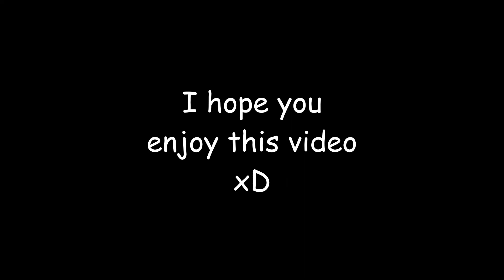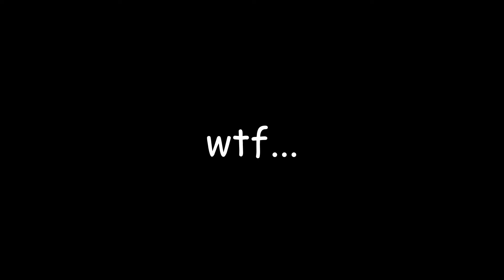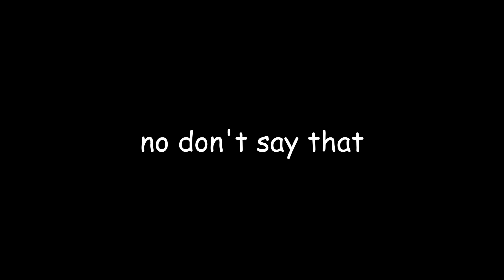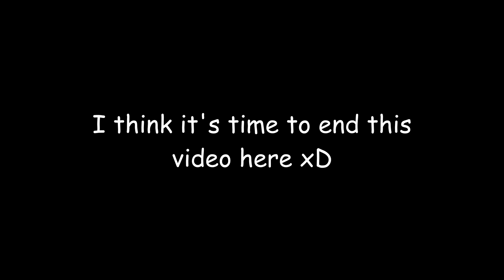My Twitch chat is obsessed with BREAD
i have no explanation for this...

Music on stream by TheFatRat :]
(track in the end got copyrighted, sorry for silence)